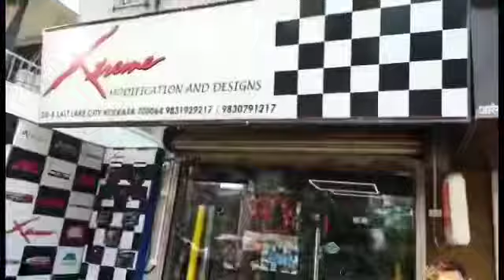New Innova Crysta 2021 | Toyota Innova Crysta Modified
XTREME MODIFICATIONS AND DESIGNS
DB-8, SALT LAKE CITY, SECTOR-1
KOLKATA- 700064